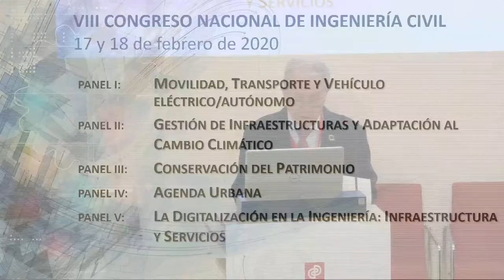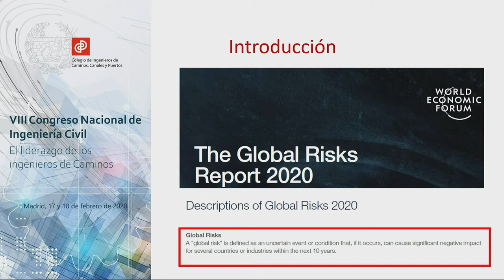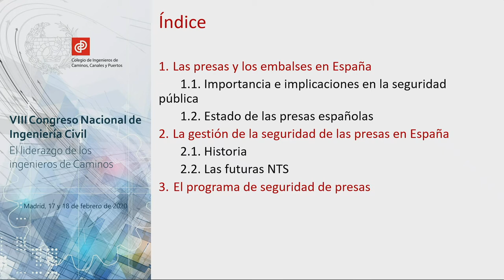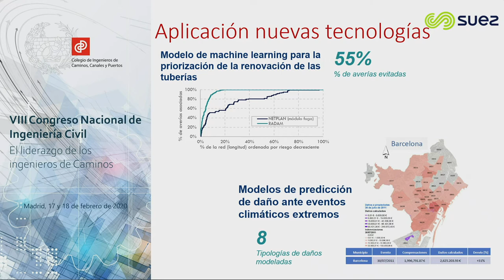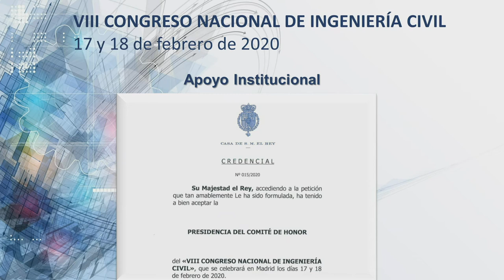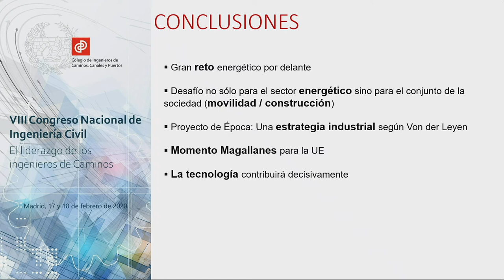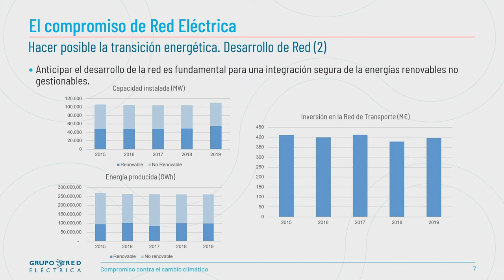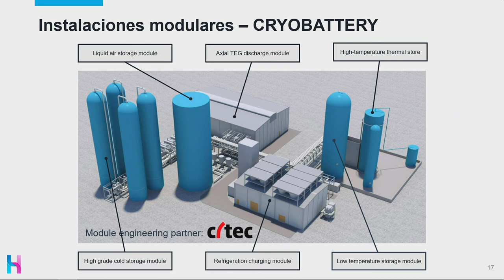VIII Congreso Nacional de Ingeniería Civil: 3/5